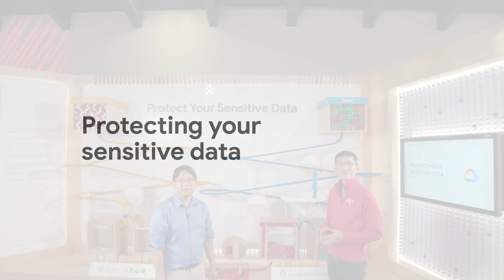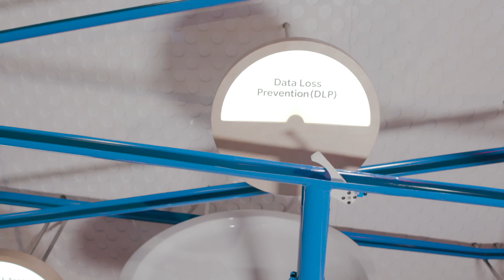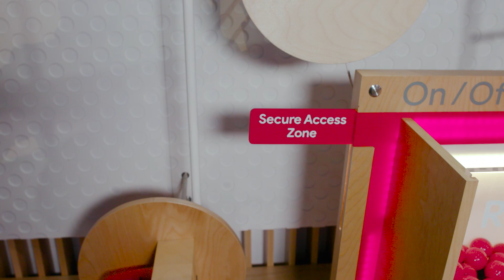Protecting Your Sensitive Data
Did you know that the average total cost of a data breach is $3.62 million? Learn more about how to prevent data exfiltration as senior product manager Chris Law and developer advocate Yufeng Guo walk us through a comprehensive approach involving DLP, IAM, VPC Service Controls, and Forseti.